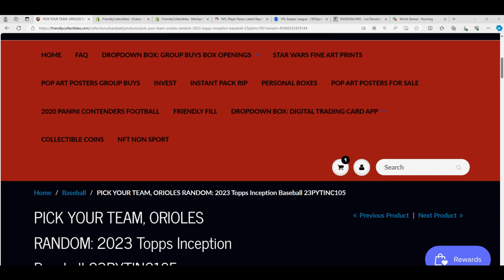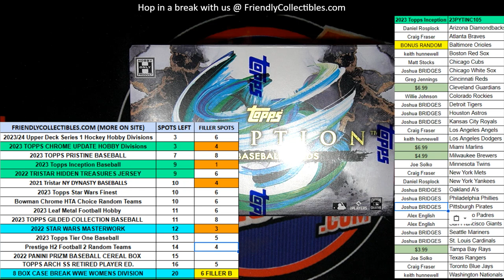2023 Topps Inception Baseball FILLER RACE 23PYTINC105